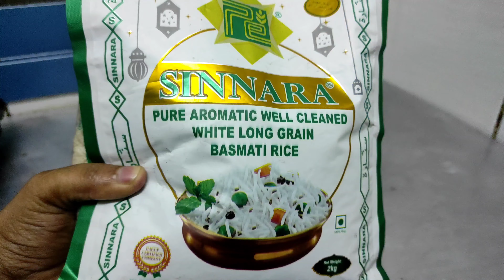വെറും 10 മിനുട്ടിൽ Easy ചിക്കൻ ബിരിയാണി|Malayalam[Arafa Food hub]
Hi Friends
   Assalamu Alaikum
welcome back Arafa Food hub

Today's Recipe a special recipe Today We make a Easy Chicken Cooker biriyani. To made very easy.
So how to made Chicken Cooker biriyani.
Yes,

If you Like the video please click on the 👍 Like button and share your Friends and Family.

Friends Please Do Share your Feedback on the comment section below👇👇.